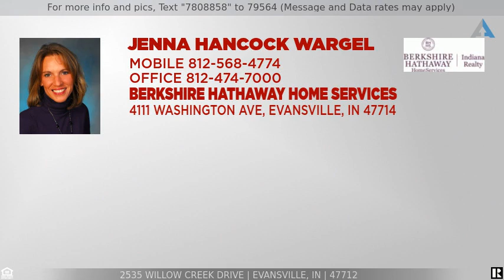Priced at $175,000 - 2535 Willow Creek Drive, Evansville, IN 47712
Showings start Nov 28 2022. Corner lot in Willow Creek Subdivision on west side! Home has tons of potential and yes does need some work, bring your paint brush!  Open floor plan, Corner wood burning fireplace with insert , vaulted ceilings, updated roof,(5 years approximately), Water heater 2010, 200 amp set service, skylights in home (renter put card board over them so there are marks on ceiling not from leak but from tearing off card board). Furnace has been updated and all appliances window treatment are included in sale of home. Home is being sold AS-is and structural report is attached. 3 bedrooms 2 full baths, 2 car garage fenced in yard, and large yard barn that was previously a summers kitchen.  Master suite with full bath and walk-in closet. Split floor plan design. Laundry room in hall leading to the spare bedrooms. Lots of color throughout home needs painting, yard grading, cosmetic updating but yet the potential is there and would make a good flip or home you could put some sweat equity in.